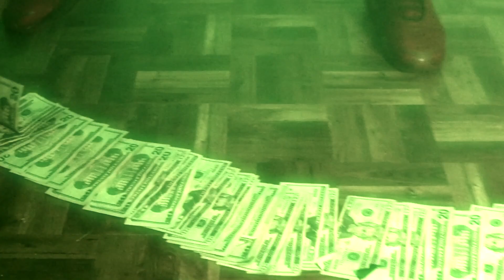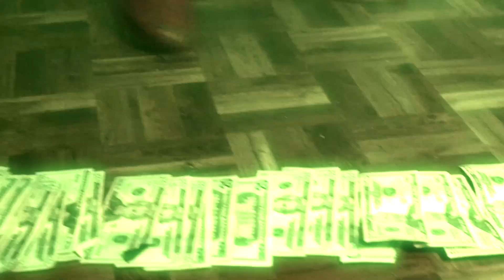AlGotIt - Smoke (Official Video) Shot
Official Music Video Shot By Asharkslayerfilm

Make sure you keep up with AlGotIt on instagram